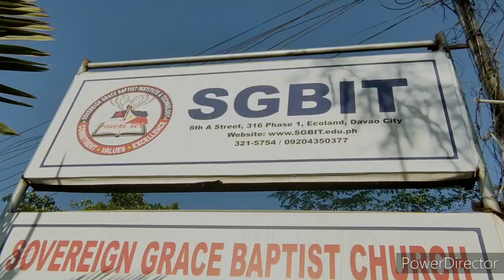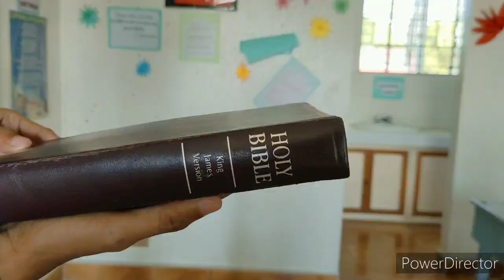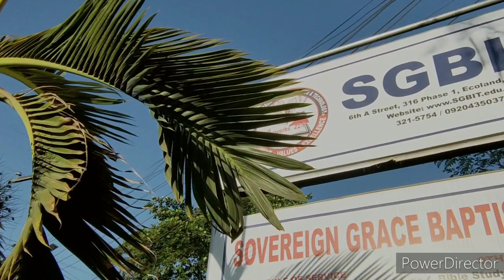SGBIT AD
Sovereign Grace Baptist Institute and Technology of Davao offers:

- Nursery
- Kinder 1
- Kinder 2
- Complete Elementary ( Grade 1- 6)
- Complete Junior High School ( Grade 7- 10)

*Credits for the background music*